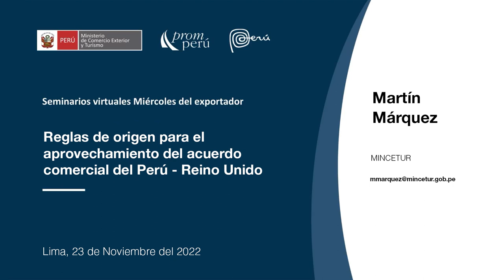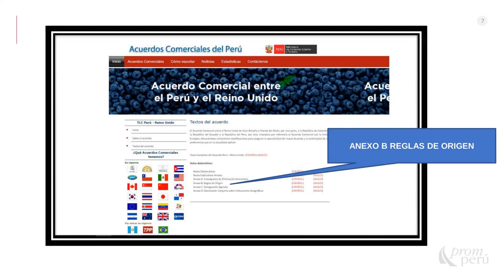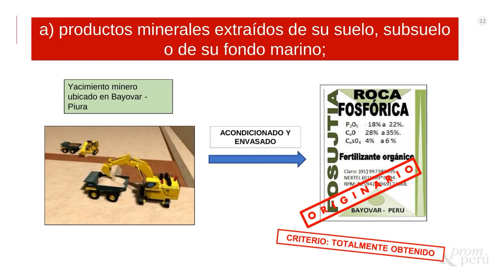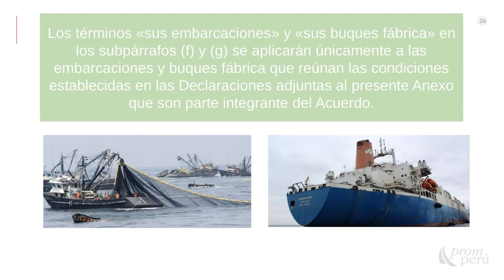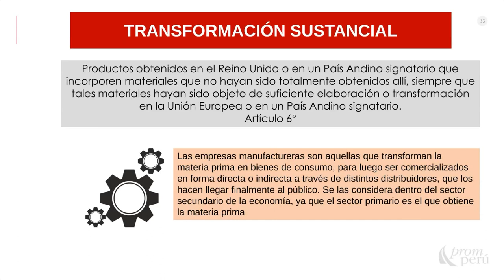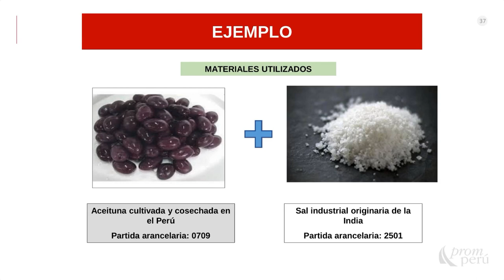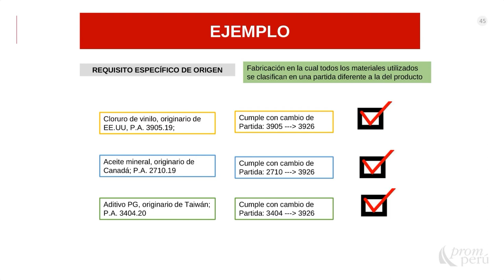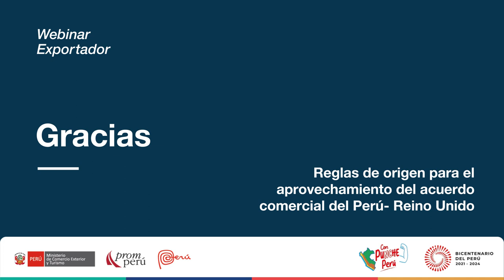Reglas de origen: Acuerdo comercial del Perú- Reino Unido. MÁRQUEZ, Martín [23 de noviembre de 2022]